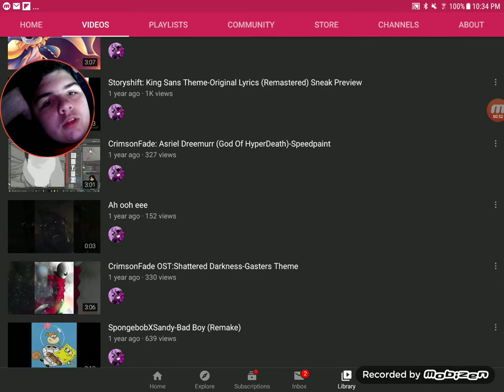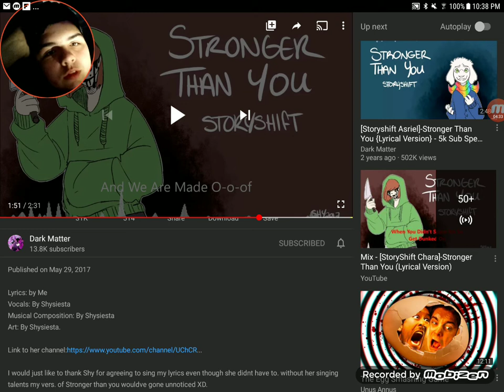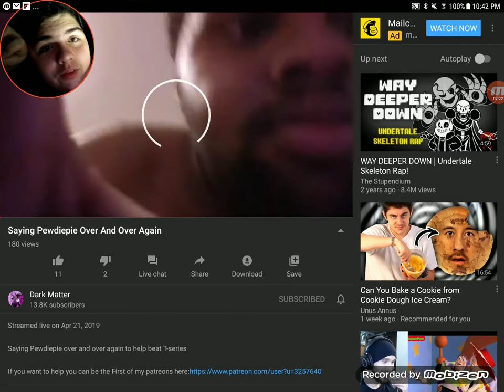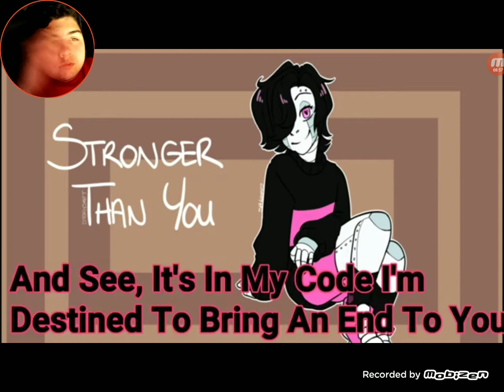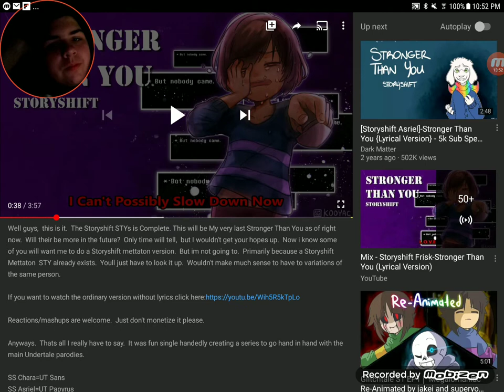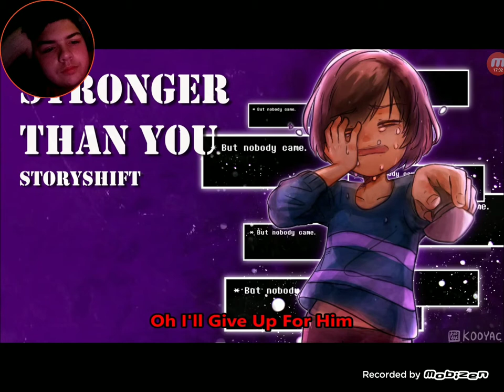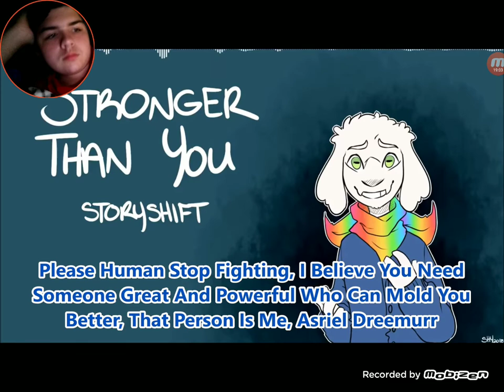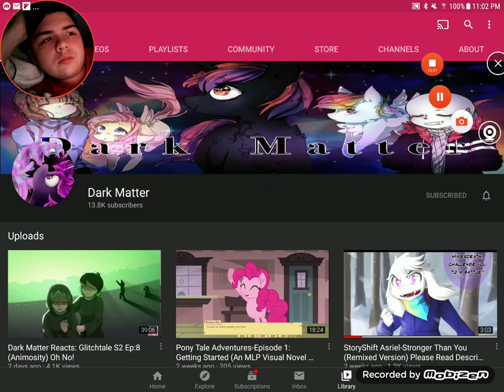Reacting to Stronger than you chara/mettaton/asriel and frisk storyshifts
Dark Matter